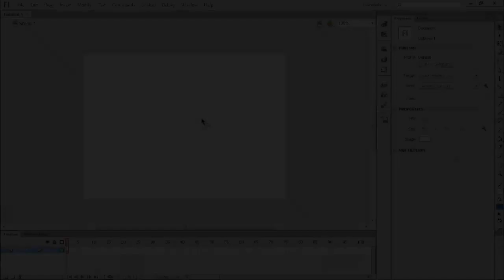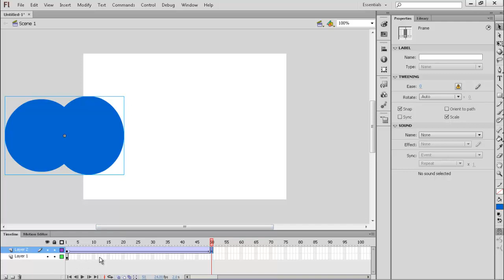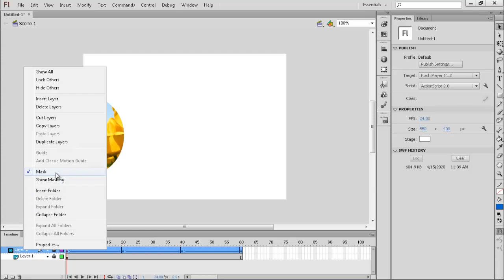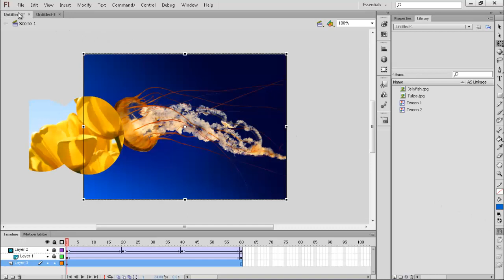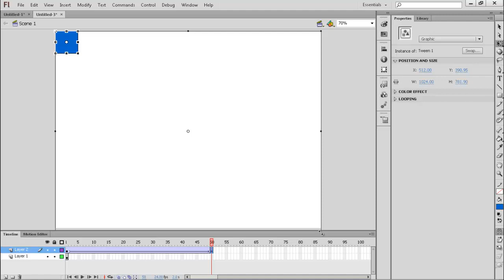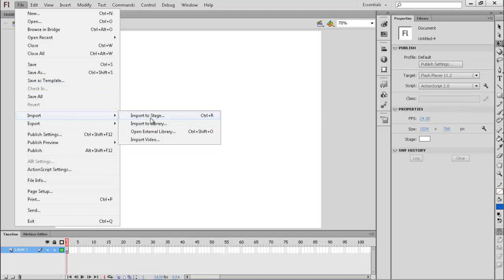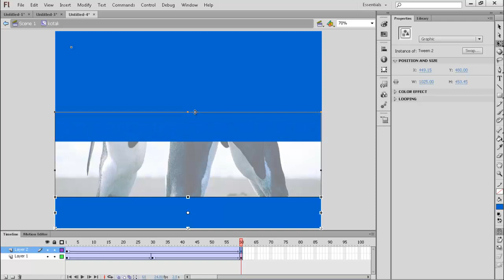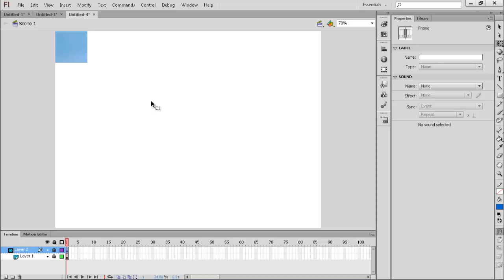Masking Animation In Adobe Flash CS | Dasar Animasi Grafis #4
Membuat masking pada objek gambar dan menganimasikan masking menggunkan Adobe Flash CS 6